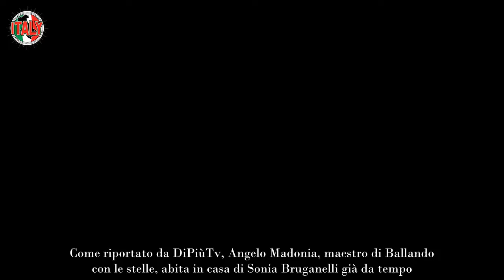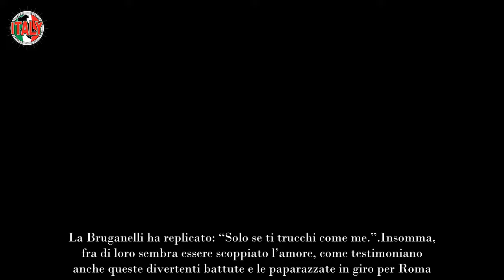Sonia Bruganelli, la verità sul rapporto con Angelo Madonia lui abitava già da lei da tempo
Pochi giorni fa sono comparse delle foto che ritraevano Sonia Bruganelli con Angelo Madonia. Ecco la verità sul loro rapporto.

Hanno fatto scalpore le foto che ritraevano Sonia Bruganelli, ex moglie del conduttore Paolo Bonolis ed opinionista de “L’Isola dei Famosi”, uscire dal portone di casa del ballerino di Ballando con le stelle, Angelo Madonia. In tanti hanno ipotizzato che fra i due ci fosse del tenero, anche perché di recente hanno trascorso insieme un weekend di lavoro a Palma di Maiorca e sono stati avvistati ad una mostra a Roma.